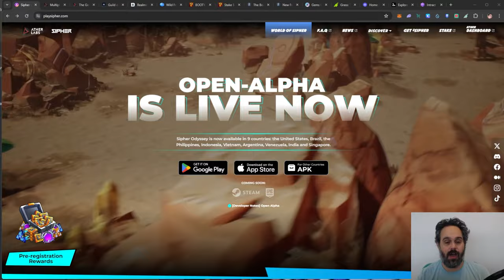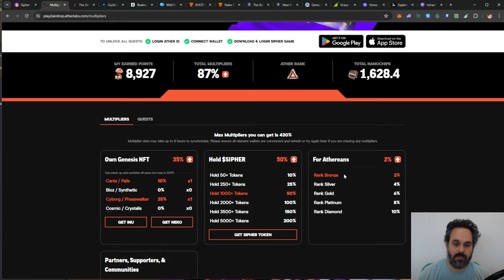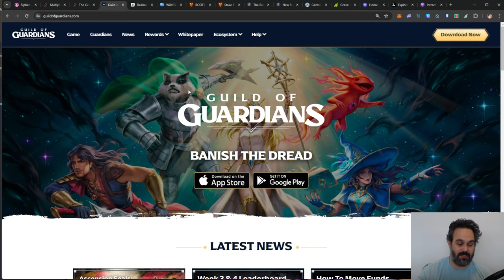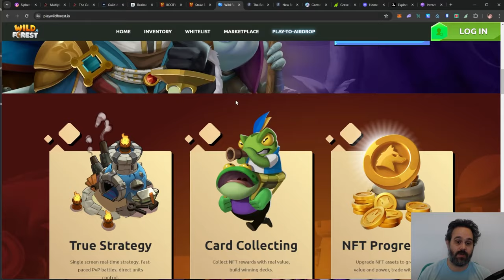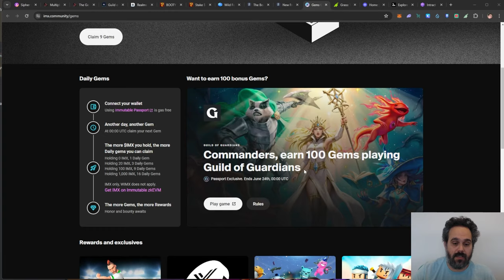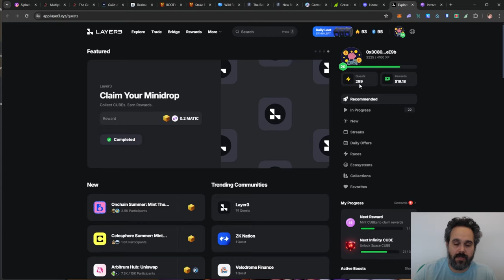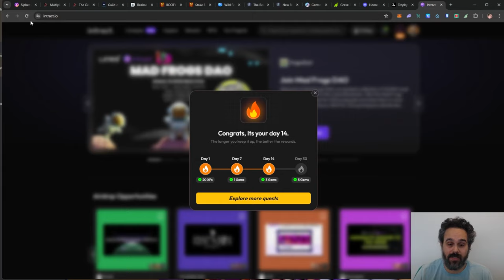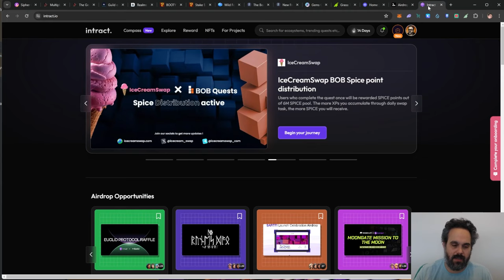From Channel Deletion to Airdrop Success: My Wild Ride and How to Score Big on Gaming Airdrops!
Guild of Guardians (Game): K2ncX9nk

Silencio:
🔑 Use my username "P2EW" as your invitation code when signing up. 👥

Hey everyone, welcome back to the channel! It's been a crazy ride, and I owe you all an apology for my long absence. As some of you might know, my YouTube channel was deleted, and I had to fight tooth and nail to get it back. After finally restoring the channel, I got hit with a strike that took another two weeks to resolve. To top it all off, I was in the middle of moving houses!

Throughout this chaos, I tried to keep you all updated via Twitter and Discord. I hope you followed me there because I shared some amazing airdrops from different games. Today, I have a ton of exciting news to share about several play-to-earn games and their airdrops. I’ll be making individual videos for each game soon, but here’s a sneak peek.

First up is Cipher, one of my all-time favorites. They’re having a fantastic airdrop, and if you watched my last video, you might be wondering why you couldn't see it. That’s because I shared the information a bit early! But now, the airdrop is live, and everyone can participate.

Next, we have Guild of Guardians. This game is super cool, and I've already made a video on how to get started with 10 heroes. If you followed my advice, you probably snagged a $200 airdrop from Immutable X just by bridging tokens and buying NFTs.

And there’s more! I’ll be talking about Pirate Nations, Wild Forest, The Beacon, and several other games and projects, each with their own exciting airdrops.

I hope you enjoy this video and the many more to come. Thanks for sticking with me through the ups and downs. Let’s dive into the world of play-to-earn gaming and score some big rewards together!